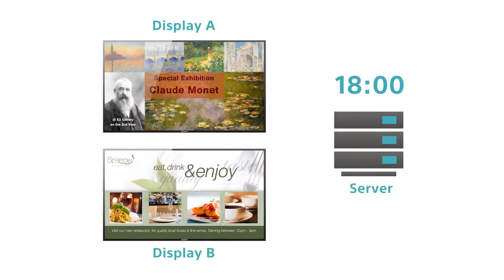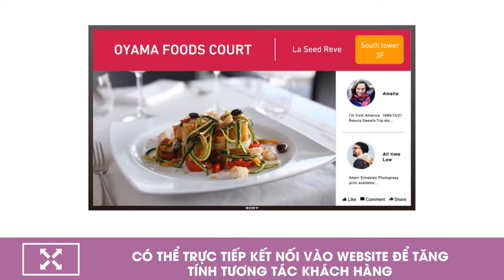[TVC-VDS] Giải pháp Phần mềm quản lý nội dung từ xa - Cơ hội cho các nhà bán lẻ